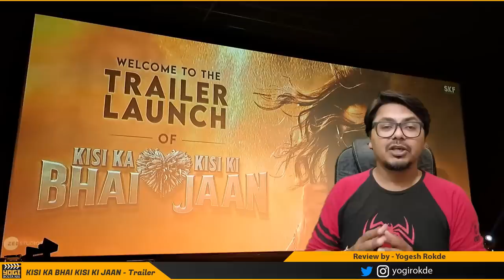Kisi ka Bhai Kisi Ki Jaan Trailer Review | Yogi Bolta Hai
Kisi ka Bhai Kisi Ki Jaan Trailer Review By Yogi Bolta Hai
KKBKKJ Trailer
KBKJ Trailer Review

Kisi ka Bhai Kisi ki jaan, Trailer, new Trailer, Trending, KKBKKJ, KBKJ, salman Khan, Vyankatesh, Shahnaz Gill, Abdu Rozik, Salmaan khan new Film, Trailer Review, Review, Kisi ka Bhai Kisi ki jaan trailer review, remake, Veeram remake, Yogi Bolta Hai, Pooja Hegde,